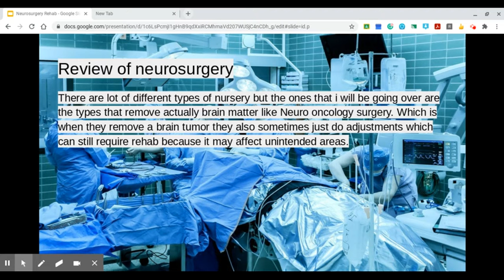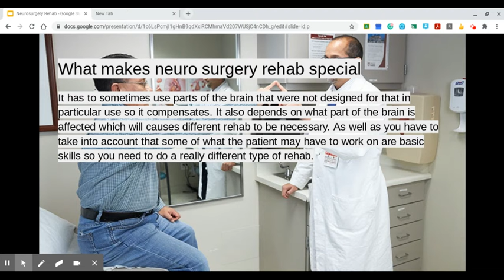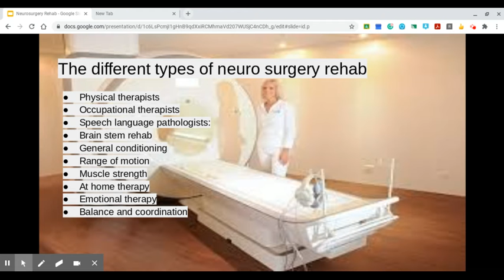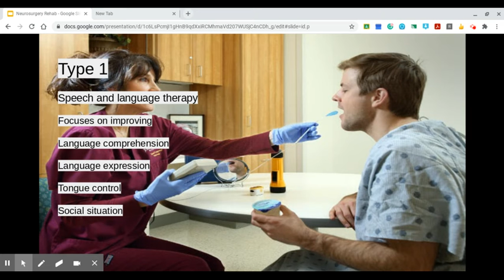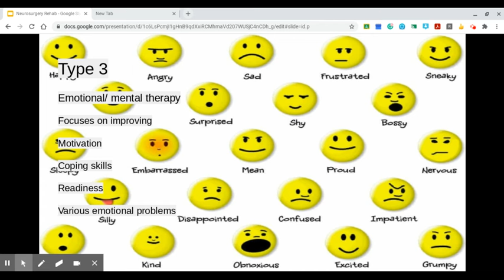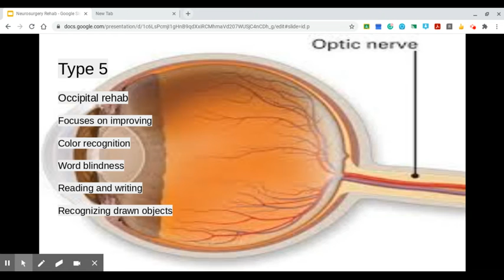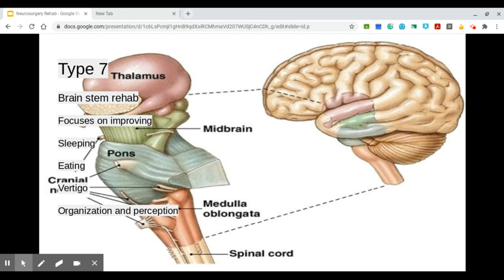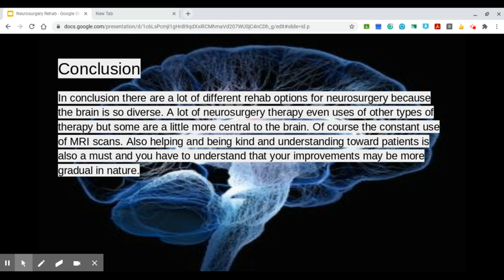Post Surgical Rehab: Neurosurgery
By Jasper Laster